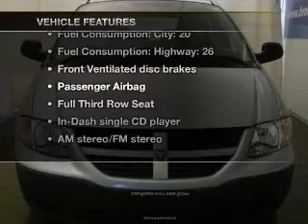2007 Dodge Caravan - Cicero NY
Year: 2007
Make: Dodge
Model: Caravan
Trim: SE
Engine: 2.4 liter inline 4 cylinder 16 valve
Transmission: 4-Speed Automatic
Color: Silver
Mileage: 48190
Address:
5885 E Circle Dr